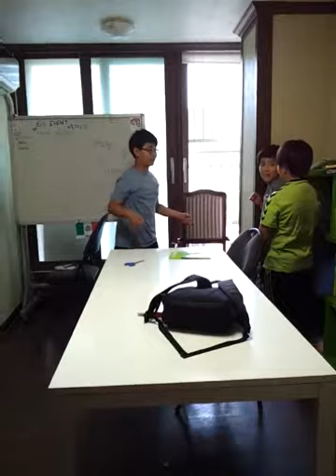The Three Little Pigs~ESL drama